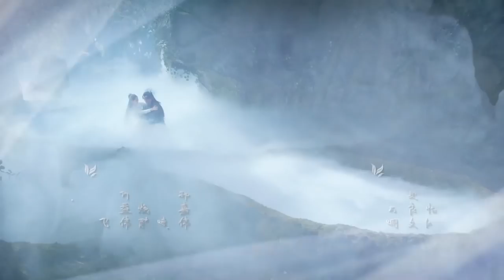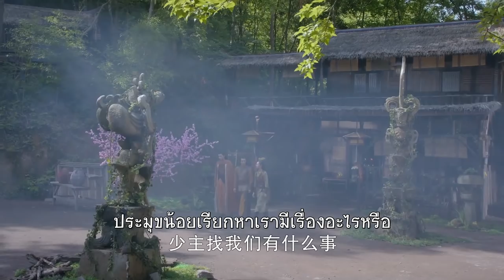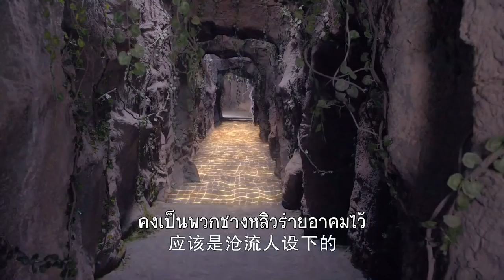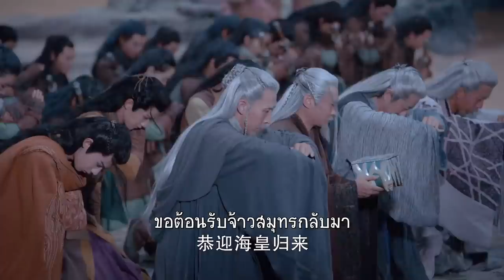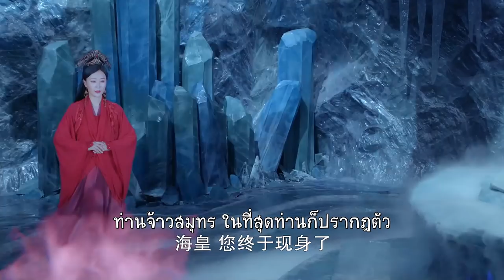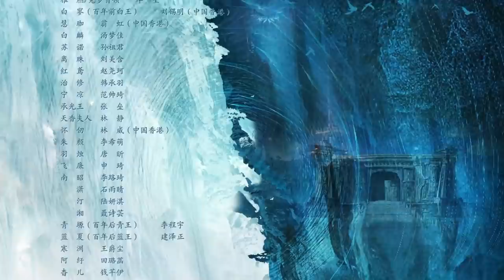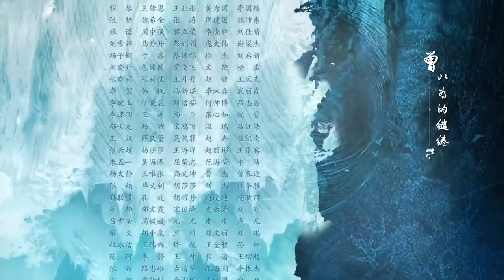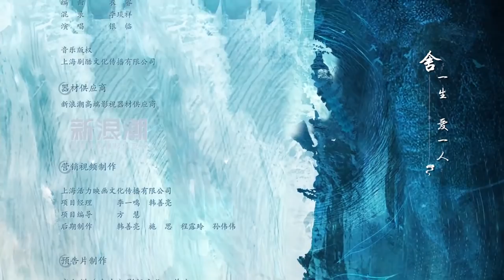ตอนที่ 14 | กระจกสองนครา - Mirror: A Tale of Twin Cities| (หลี่อี้เฟิง,เฉินอวี้ฉี) 【ซับไทย】